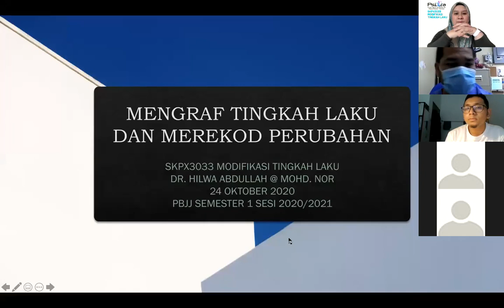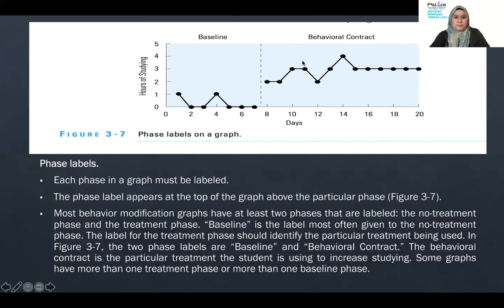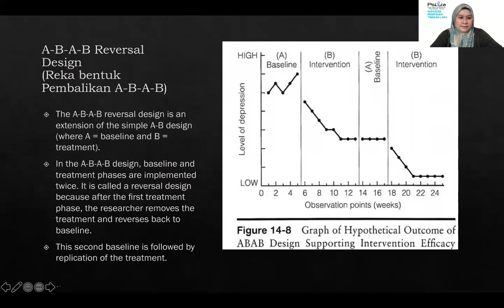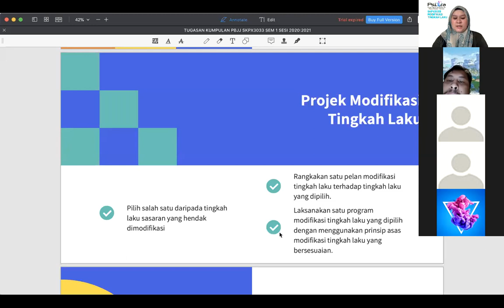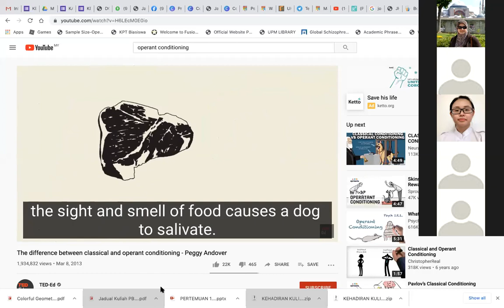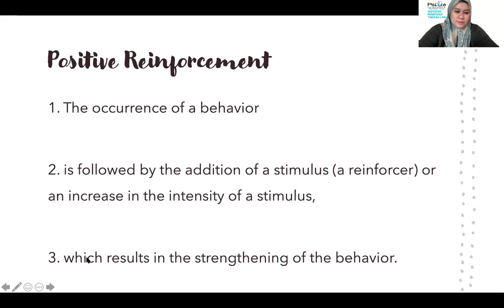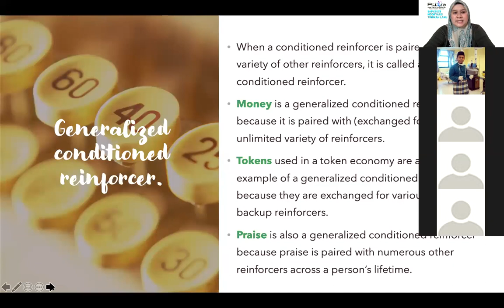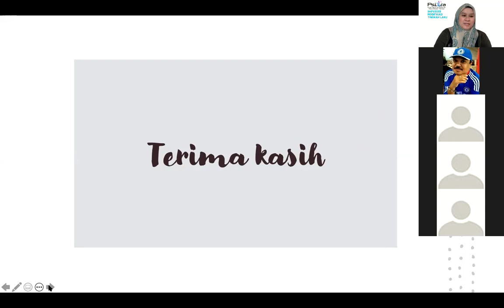ZOOM PBJJ SKPX3033 MODIFIKASI TINGKAH LAKU 25 OKT 2020